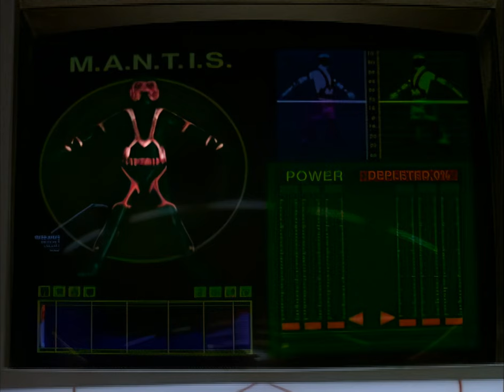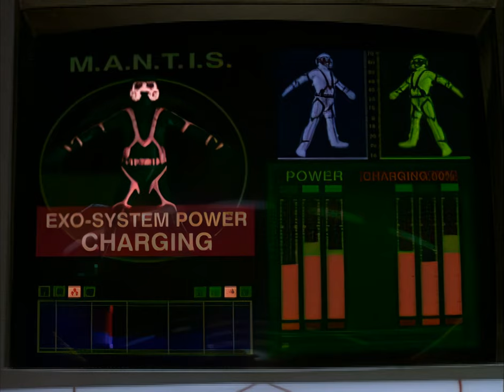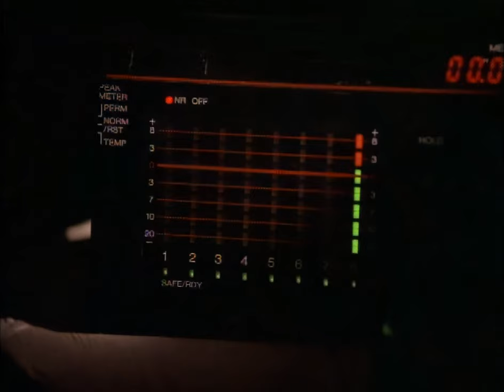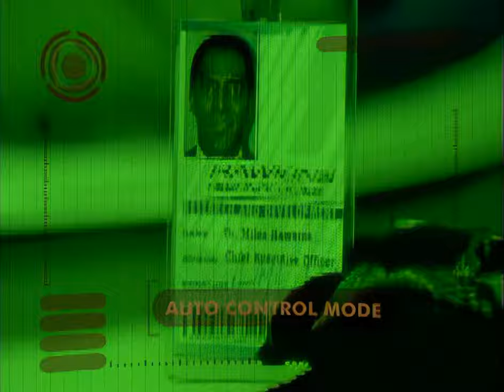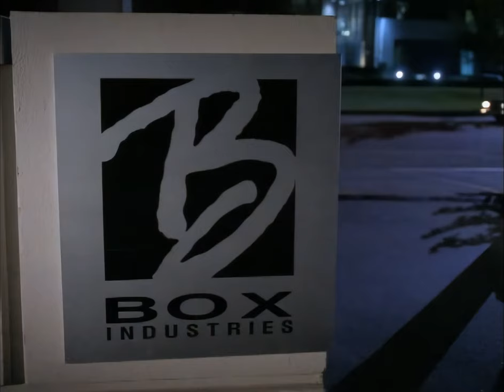M.A.N.T.I.S. EP13 - "Revelation" (HD)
Starring
Carl Lumbly
Roger Rees
Christopher Gartin
Galyn Görg